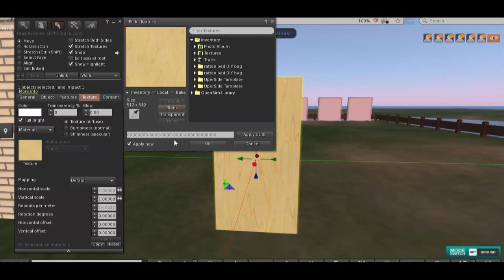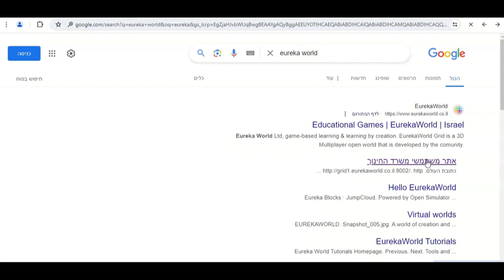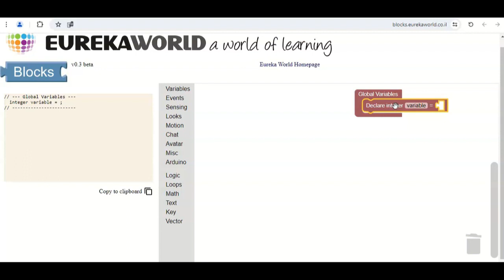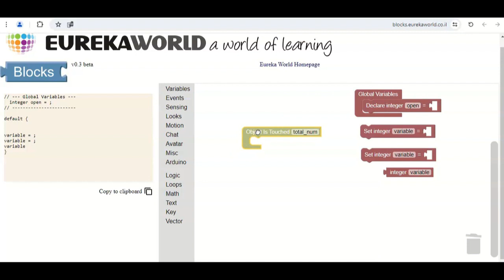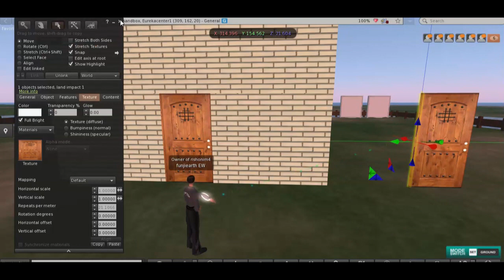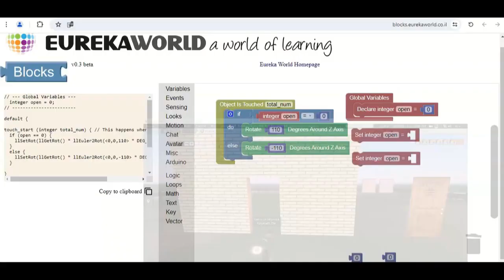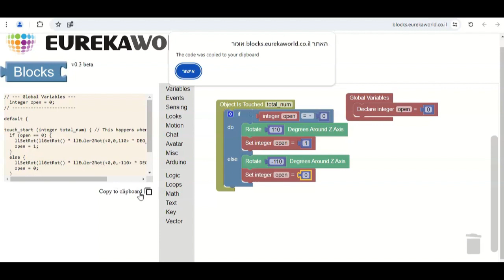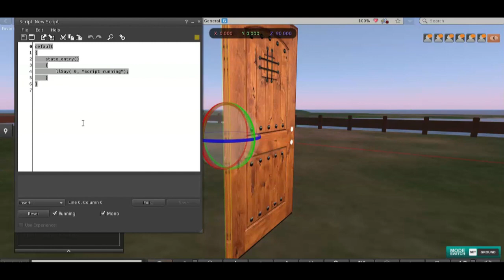מדריך לכתיבת קוד Eureka Blocks דלת הנפתחת בנגיעה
מדריך לכתיבת קוד Eureka Blocks שימוש במשתנה בוליאני ובתנאי